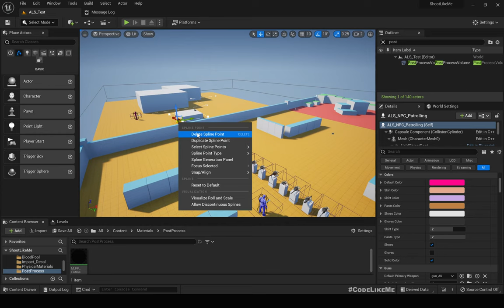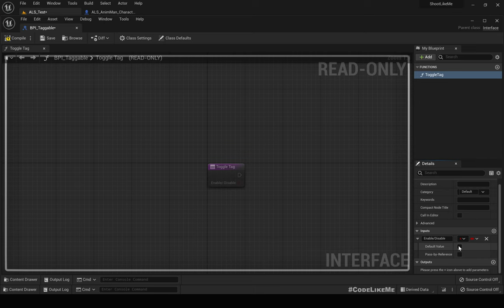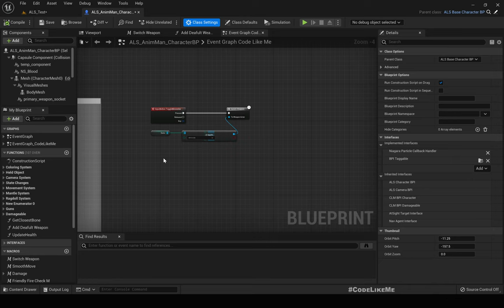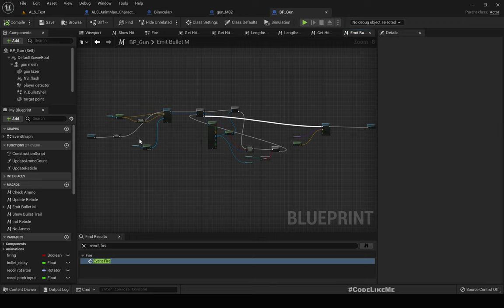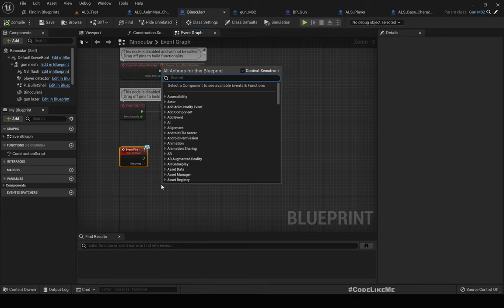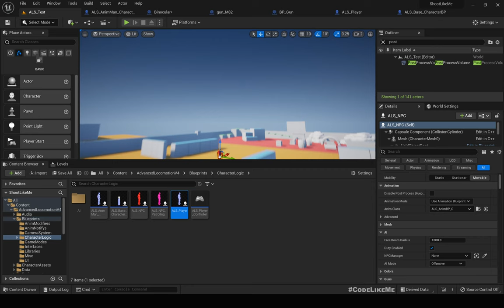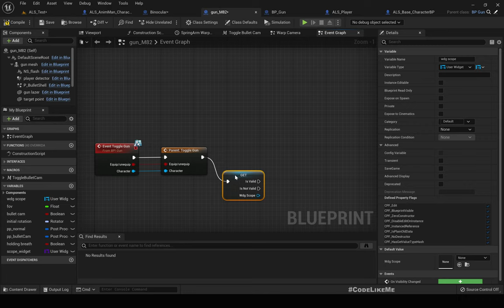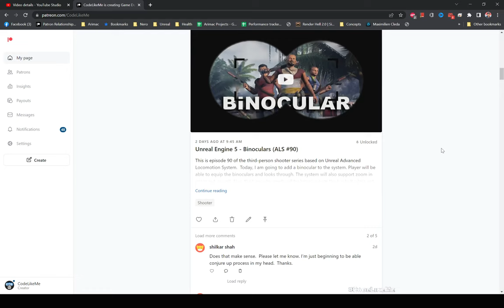Unreal Engine 5 - Tag Enemies with Binoculars (ALS #91)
This is episode 91 of the third-person shooter series based on Unreal Advanced Locomotion System.  Today, I am going to implement tagging enemies through the binocular. Player can look through the binoculars zoom in and tag enemies by clicking on them when they are focused in the binocular view. After tagging, an outline will appear around them which allows player to see them even after they move behind another object.